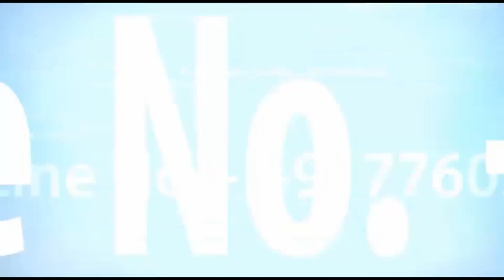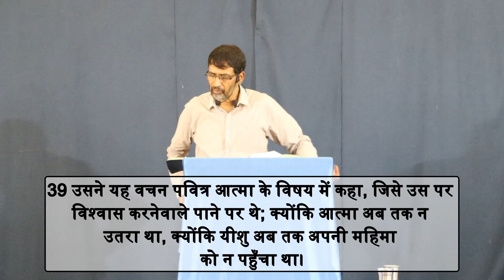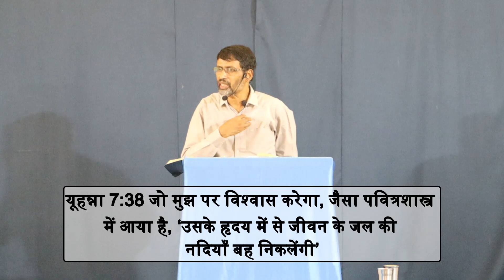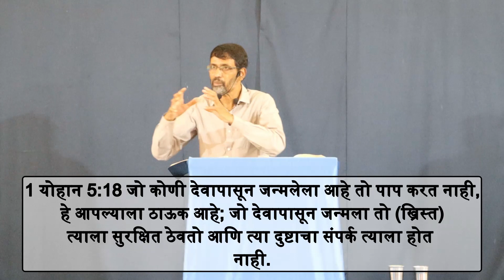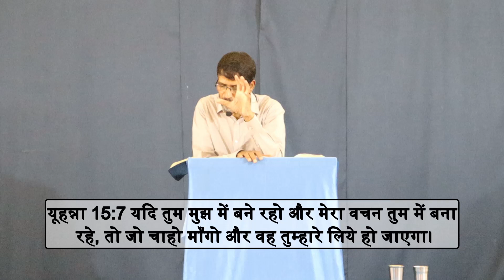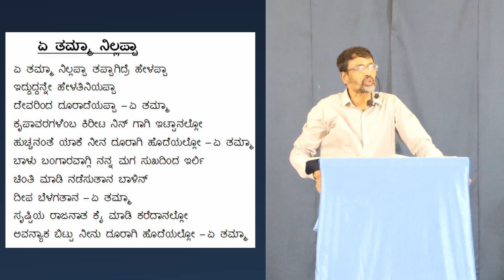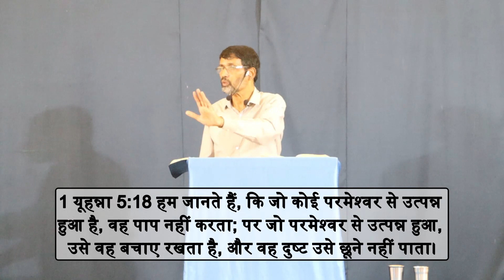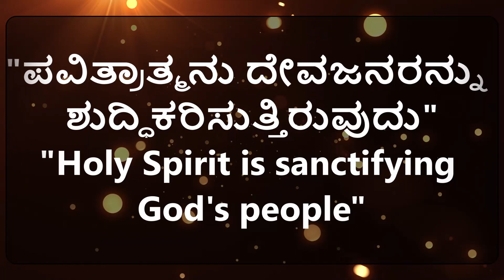ಪವಿತ್ರಾತ್ಮನಿಂದ ನಾವು ಹೇಗೆ ಶುದ್ಧೀಕರಿಸಲ್ಪಡಬೇಕು ಮತ್ತು ತುಂಬಲ್ಪಡಬೇಕು?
ಸಹೋದರ ವಿಲಿಯಮ್, 135 ದೇವರ ವಚನಗಳಿಂದ ಮೇಲ್ಕಂಡ ವಿಷಯದಲ್ಲಿ ವಿವರಿಸುತ್ತಿರುವದು.

How to be sanctified & filled with the Holy Spirit?

ಯೆರೆಮೀಯ 2:13 ನನ್ನ ಜನರು ಎರಡು ಅಪರಾಧಗಳನ್ನು ಮಾಡಿದ್ದಾರೆ; ಜೀವಜಲದ ಬುಗ್ಗೆಯಾದ ನನ್ನನ್ನು ಬಿಟ್ಟಿದ್ದಾರೆ, ತಮಗೋಸ್ಕರ ತೊಟ್ಟಿಗಳನ್ನು, ನೀರು ನಿಲ್ಲದ ಬಿರಿದ ತೊಟ್ಟಿಗಳನ್ನು ಕೊರೆದುಕೊಂಡಿದ್ದಾರೆ.

ಯೋಹಾನ 7:37 ಹಬ್ಬದ ಆ ಮಹಾದಿವಸವಾದ ಕಡೇ ದಿನದಲ್ಲಿ ಯೇಸು ನಿಂತುಕೊಂಡು--ಯಾವನಿಗಾದರೂ ನೀರಡಿಕೆ ಯಾಗಿದ್ದರೆ ಅವನು ನನ್ನ ಬಳಿಗೆ ಬಂದು ಕುಡಿಯಲಿ.
38 ನನ್ನ ಮೇಲೆ ನಂಬಿಕೆ ಇಡುವವನಿಗೆ ಬರಹವು ಹೇಳಿದ ಪ್ರಕಾರ ಆತನ ಹೊಟ್ಟೆಯೊಳಗಿಂದ ಜೀವ ಕರವಾದ ನೀರಿನ ಹೊಳೆಗಳು ಹರಿಯುವವು ಎಂದು ಕೂಗಿ ಹೇಳಿದನು.
39 (ಆದರೆ ಆತನು ತನ್ನಲ್ಲಿ ವಿಶ್ವಾಸವಿಡುವವರು ಹೊಂದಲಿರುವ ಆತ್ಮನನ್ನು ಕುರಿತು ಇದನ್ನು ಹೇಳಿದನು; ಯಾಕಂದರೆ ಯೇಸು ಇನ್ನೂ ಮಹಿಮೆಯನ್ನು ಹೊಂದಿರಲಿಲ್ಲವಾದ್ದರಿಂದ ಪವಿತ್ರಾ ತ್ಮನು ಇನ್ನೂ ಕೊಡಲ್ಪಟ್ಟಿರಲಿಲ್ಲ.)

1 ಪೇತ್ರನು 1:2 ಪವಿತ್ರಾತ್ಮನಿಂದ ಪ್ರತಿಷ್ಠಿಸಲ್ಪಟ್ಟವರಾಗಿ ದೇವರಿಗೆ ವಿಧೇಯರಾಗುವದಕ್ಕೂ ಯೇಸು ಕ್ರಿಸ್ತನ ರಕ್ತದಿಂದ ಪ್ರೋಕ್ಷಿತರಾಗುವದಕ್ಕೂ ತಂದೆಯಾದ ದೇವರ ಭವಿಷ್ಯದ್ ಜ್ಞಾನಾನುಸಾರವಾಗಿ ಆರಿಸಿಕೊಳ್ಳಲ್ಪಟ್ಟವರಿಗೆ ಬರೆಯುವದೇನಂದರೆ - ನಿಮಗೆ ಕೃಪೆಯೂ ಶಾಂತಿಯೂ ಹೆಚ್ಚೆಚ್ಚಾಗಿ ದೊರೆಯಲಿ.

ರೋಮಾಪುರ 15:16 ಆದರೂ ನಿಮಗೆ ಜ್ಞಾಪಕಕೊಡಬೇಕೆಂದು ಅಲ್ಲಲ್ಲಿ ಹೆಚ್ಚಾದ ಧೈರ್ಯದಿಂದ ಬರೆದಿದ್ದೇನೆ. ಯಾಕಂದರೆ ನಾನು ಅನ್ಯಜನರಿಗೋಸ್ಕರ ಯೇಸು ಕ್ರಿಸ್ತನ ಸೇವಕನಾಗುವದಕ್ಕೆ ನನಗೆ ದೇವರ ಅನುಗ್ರಹವಾಯಿತು. ನಾನು ದೇವರ ಸುವಾರ್ತೆಯ ಸೇವೆಯನ್ನು ಯಾಜಕಸೇವೆ ಎಂಬಂತೆ ನಡಿಸಿ ಅನ್ಯದೇಶಸ್ಥರೆಂಬ ಕಾಣಿಕೆಯು ಪವಿತ್ರಾತ್ಮನ ಮೂಲಕವಾಗಿ ಪವಿತ್ರವಾಗಿದ್ದು ದೇವರಿಗೆ ಸಮರ್ಪಕವಾಗುವಂತೆ ಯತ್ನೈಸುವವನಾಗಿದ್ದೇನೆ.

1 ಕೊರಿಂಥ 6:11 ನಿಮ್ಮಲ್ಲಿ ಕೆಲವರು ಅಂಥವರಾಗಿದ್ದಿರಿ; ಆದರೂ ಕರ್ತನಾದ ಯೇಸು ಕ್ರಿಸ್ತನ ಹೆಸರಿನಲ್ಲಿಯೂ ನಮ್ಮ ದೇವರ ಆತ್ಮದಲ್ಲಿಯೂ ತೊಳೆದುಕೊಂಡಿರಿ, ದೇವಜನರಾದಿರಿ, ನೀತಿವಂತರೆಂಬ ನಿರ್ಣಯವನ್ನು ಹೊಂದಿದಿರಿ.